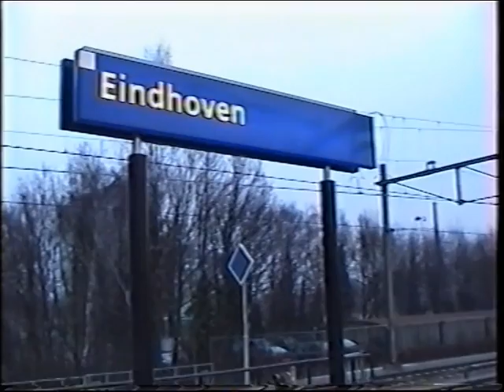22 Februari 2004 Eindhoven: Ski/Alpen express met NS tractie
22 Februari 2004 Eindhoven: Ski/Alpen express met NS tractie
Beelden van 3 Ski/alpen express de eerste trein met de NS 1781 de 2e met de 1851 en de 3e met de 1838.